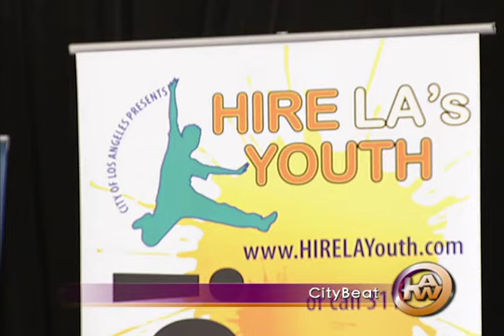Citybeat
Preserving a natural habitat in a popular Hollywood neighborhood, a multi-million dollar investment that aims to connect L.A. communities and paying tribute to the Korean American culture!